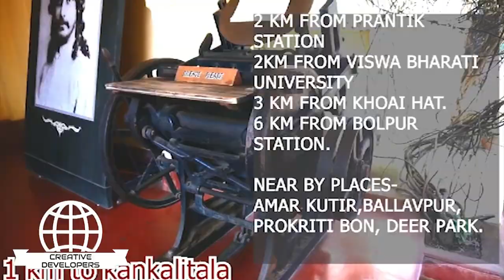Tagore India Digital || Ads Film for Our Client || CREATIVE DEVELOPERS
Welcome to Tagore Digital India's YouTube channel – your destination for captivating visual experiences! 🌟 Explore the artistry behind our logo designs, social media posters, product photo shoots, and more. Elevate your brand with us!

📸 Dive into the behind-the-scenes magic of our photo and video shoots, witness the creation of stunning visuals, and gain insights into the world of creativity.

Join us on this visual adventure, where every frame tells a story and every design speaks volumes. 🎥✨